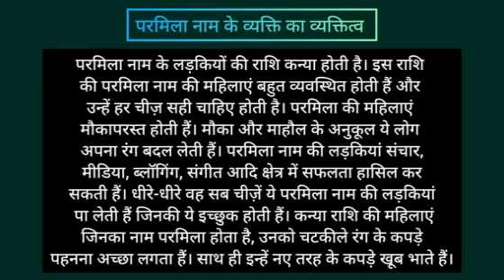Parmila name meaning in hindi | parmila naam ka matlab kya hota hai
Parmila naam ka matlab
Parmila name meaning in hindi
Parmila naam mane k